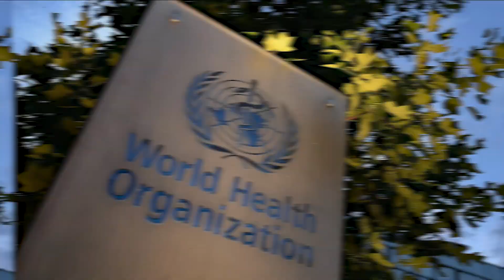El peor lugar para vivir en era de COVID